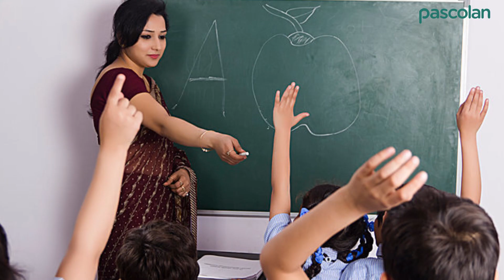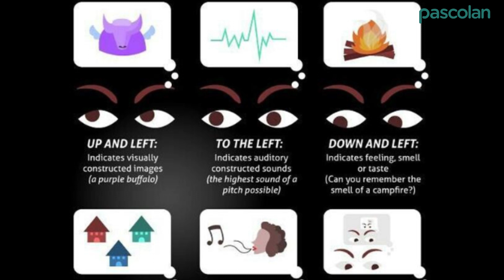How to catch a lier | किसी के झूठ को आसानी से कैसे पकड़े : Pascolan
Results are completely based on research.

How to catch a lie when someone is lying?
What are the tricks to easily catch someone's lie?

क्या है आपकी राय हमें नीचे कमैंट्स में बताएँ